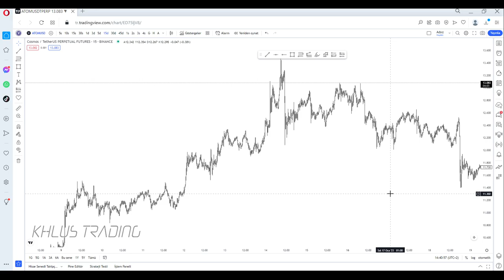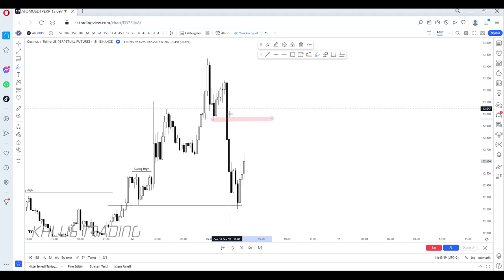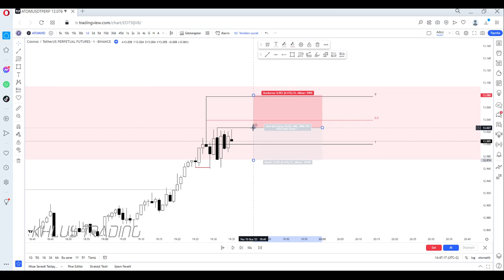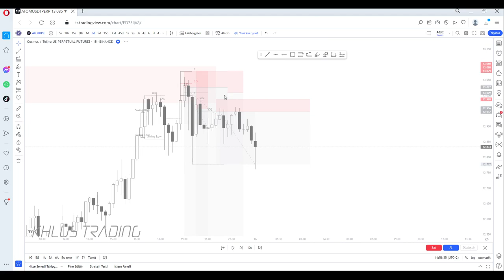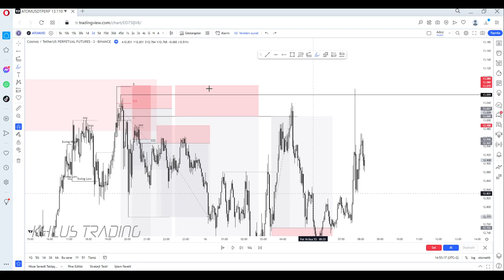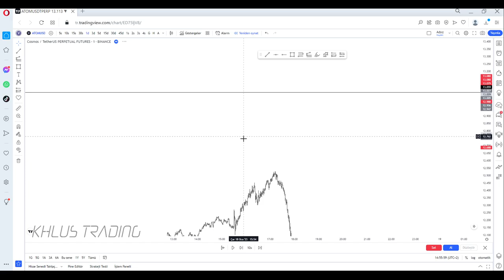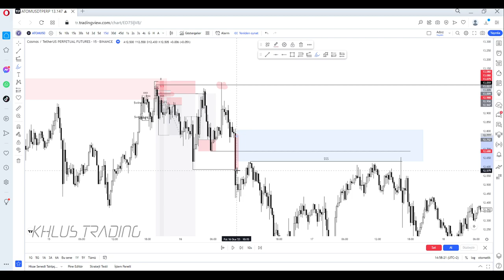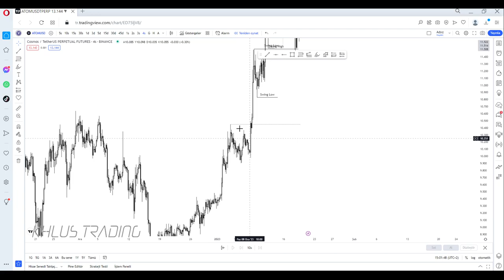Untested Swing High & Untested Swing Low / Complex Market Structure / BACKTEST 70R - Price Action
Selam arkadaşlar
Bu videoda untested swing high ve swing lowları anlattım
İyi seyirler